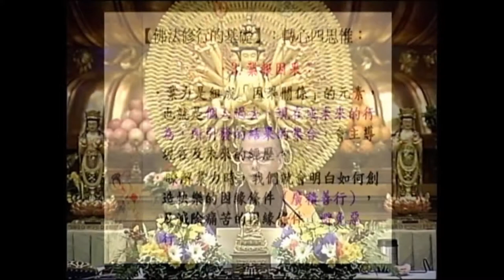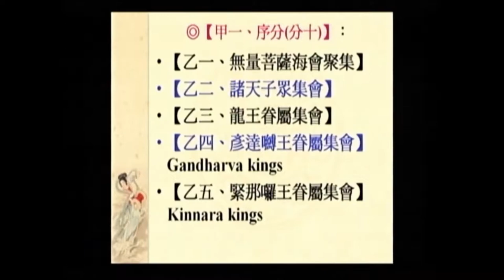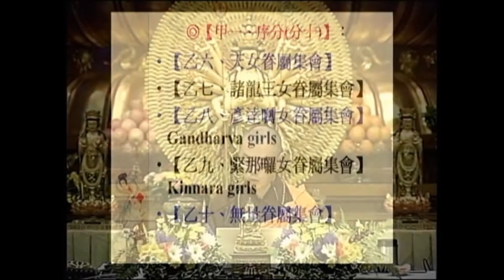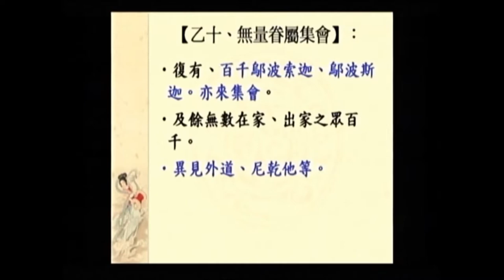SBA05【廣大行】顯密圓通的大悲觀世音菩薩：《大乘莊嚴寶王經》(十七)